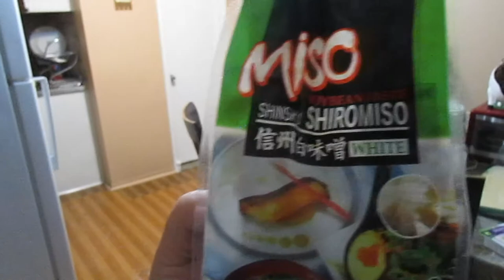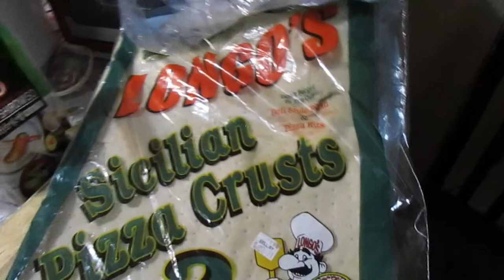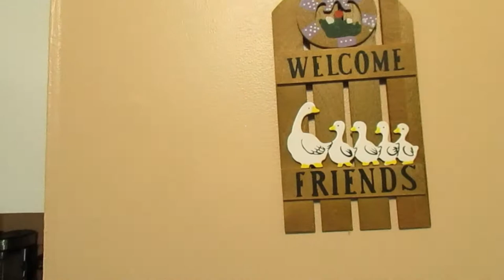HAGO SOPA DE MISO Y PIZZA # VLOGS 45